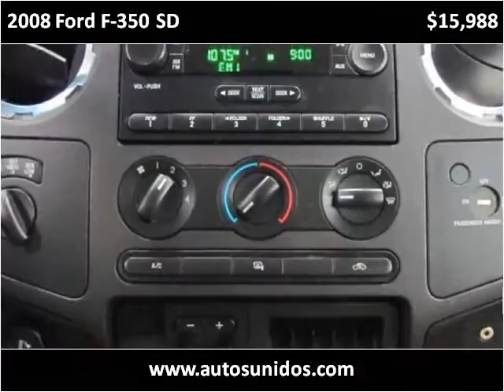2008 Ford F-350 SD Used Cars Englewood, Denver, Lakewood CO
This 2008 Ford F-350 SD is available from Autos Unidos.